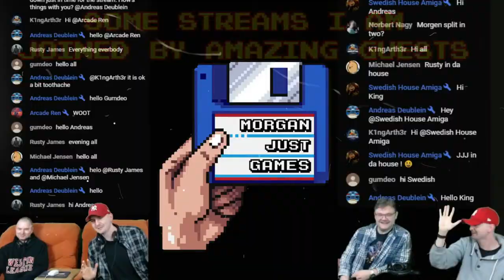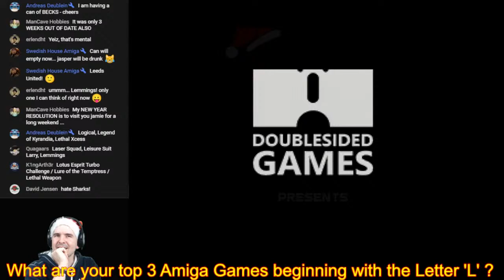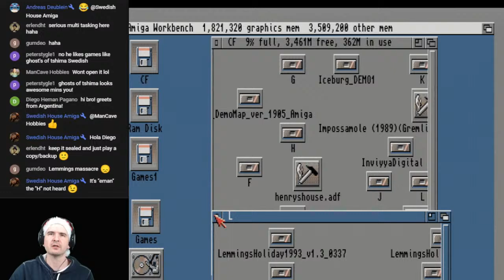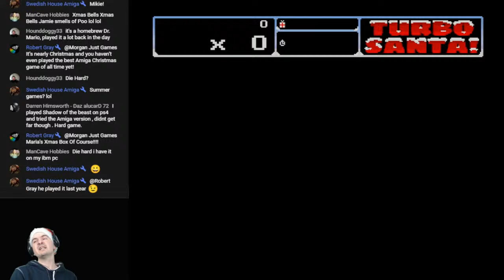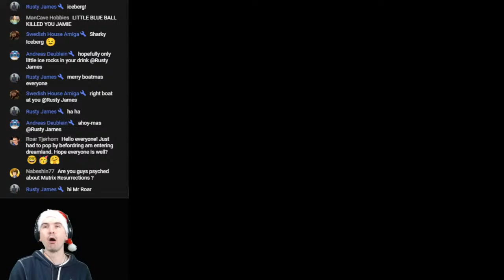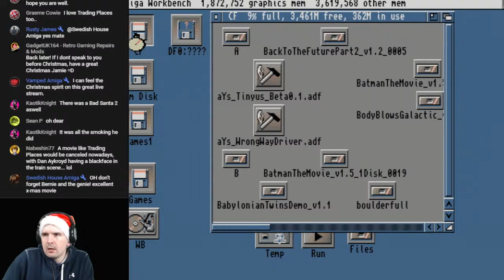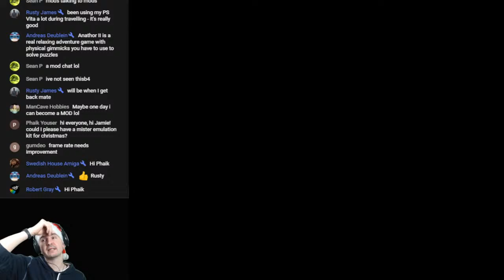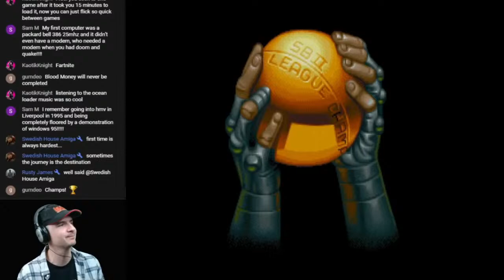Amiga Xmas Stream - Santa & Rudolph / Santa Escape / Santa Run 2020 / Turbo Santa / Coco Banana Xmas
Hello everybody

ITS CRISTTTTTTTTTTTMAAAAAAAAAAASSSSSSSSSSSS...Nearly. Time for some Amiga Christmas Games, why not?

I could not fit all the games on the Title, so a few more to be played aswell.

Awesome viewers is always guaranteed with the best Moderators ever, so always a friendly Chat to join in with.